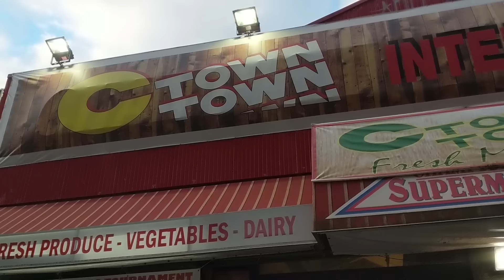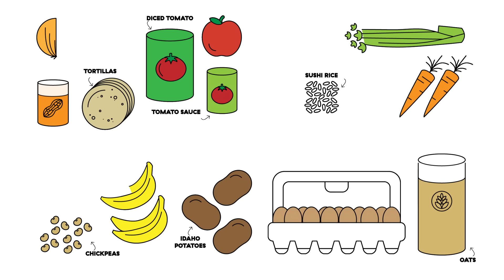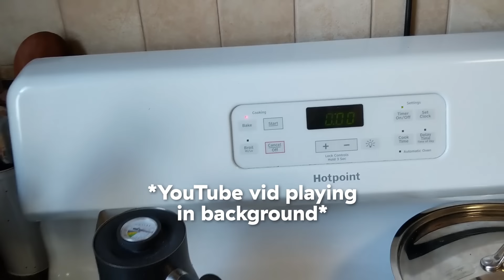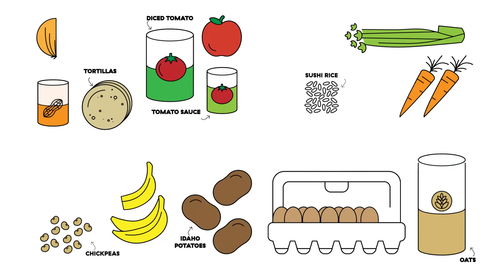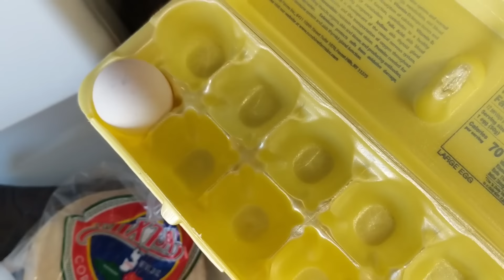I Lived On A $5 A Day Budget For A Week In New York City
Test kitchen manager, June, shows you how to eat on $35 a week (aka $5 a day) in New York City.

HOST: June Xie
VIDEO DIRECTOR + PRODUCER: Julia Smith
EDITOR: Zach Lennon-Simon
ART: Allie Folino
ANIMATION: Vineet Sawant
POST-PRODUCTION SUPERVISOR: Philip Swift